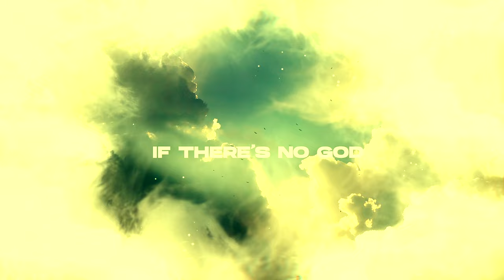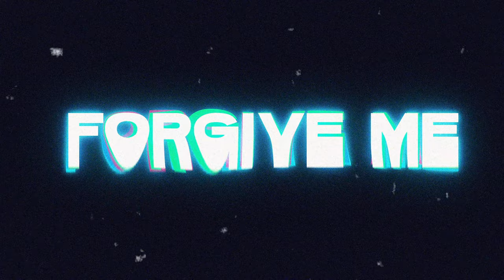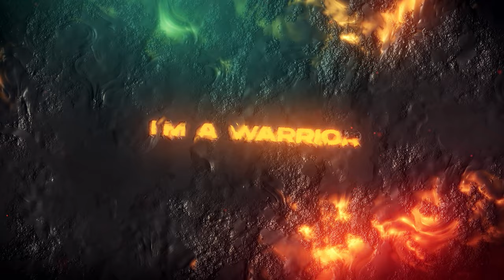Ricky Lix Feat. Kool G Rap, DPF, B Mus & Trbz - Clash Of The Titans (Official Video)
Ricky Lix  nouvelle video "Clash Of The Titans " avec Kool G Rap, DPF, B Mus & Trbz, produit par Dr G. Visuals by Tembovisuals, Presented by Gangsta Hippy